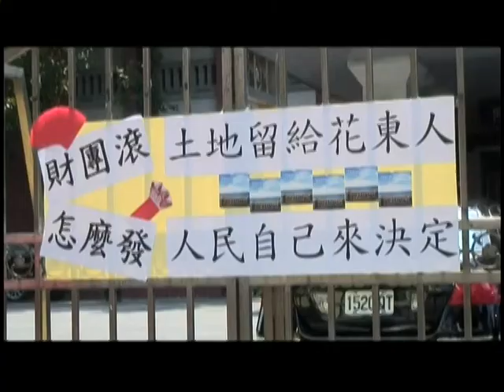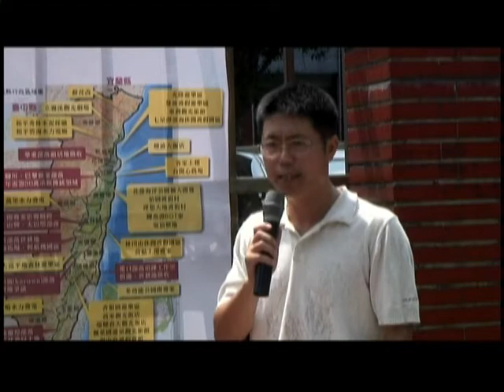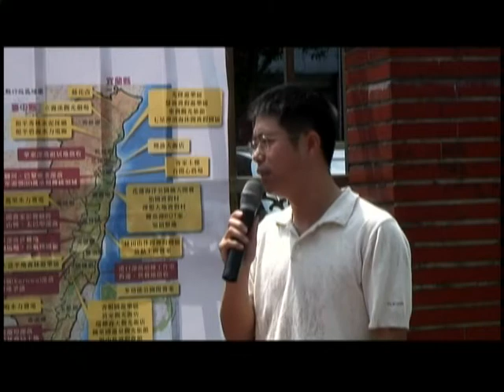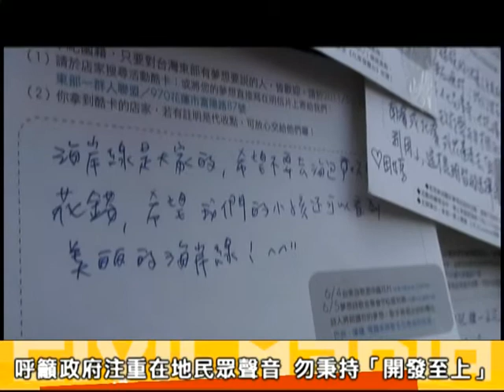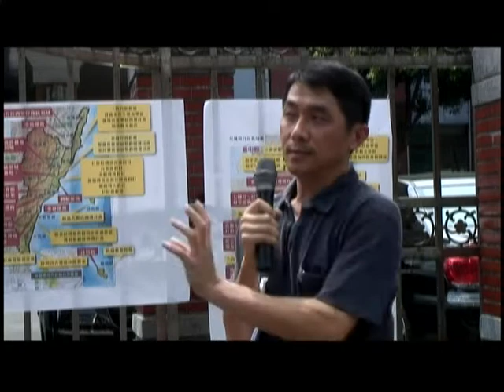2011.06.09 東發條例傾財團 花東人反對粗糙立法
花蓮、台東及北部的民間團體於今天(6/9)北上集結陳情。成員表示並非反對東發條例，但是對花東有負面影響的條文應修改。
聯盟成員分別搭了夜車及早班車從花蓮、台東北上。來自花蓮的陳毅峰老師(東華大學民族發展與社會工作學系副教授)指出若東發條例通過，這樣的情況將屢見不鮮，而花東人所需要的發展，應該讓公民有參與討論的空間。

賴威任(黑潮海洋文教基金會)最後說明了花蓮、台東團體目前持續進行的串連工作，最後於現場發放花東民眾自行發揮創意、義務製作的紅包及東部發展小冊子。

地球公民基金會執行長李根政老師說明「土地作價」的問題。由於中央政府預算難以支應「東部發展基金」五百億元的需求，行政院相關部會研商出用土地代替現金的方案。以經建會版本為例，五百億基金實質上僅有四百億現金，再將等值於一百億的花東國有土地抵押給縣政府，補足基金缺口。即使這些花東土地的所有權依然在中央手上，取得使用權的縣政府可以積極出租和開發。若以花蓮和台東沿海路段的公告地價每平方公尺平均675 ~ 1690元估算，各取得價值50億土地的花蓮和台東，將能開發300 ~ 740公頃的國有土地。假設一般開發案平均占地面積10公頃，兩縣將各增加30 ~ 74間飯店或度假村，屆時東部海岸的自然景觀將被這些人造建築完全取代。

＊「土地作價」名詞解釋：由於中央政府預算難以支應「東部發展基金」五百億元的需求，行政院相關部會研商出用土地代替現金的方案。以經建會版本為例，五百億基金實質上僅有四百億現金，再將等值於一百億的花東國有土地抵押給縣政府，補足基金缺口。即使這些花東土地的所有權依然在中央手上，取得使用權的縣政府可以積極出租和開發。